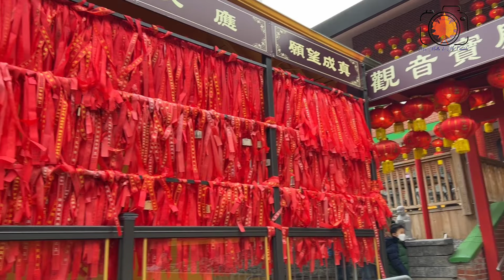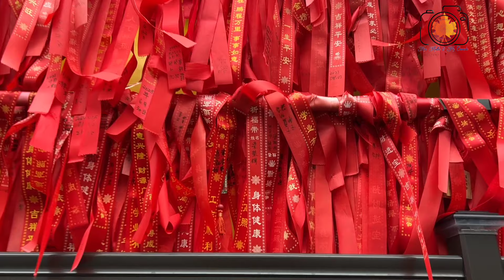കാനഡയിലെ ചൈനീസ് temple | Chinese new year 2023 🐇| journey with us to a Chinese Buddhist temple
Mrs Mallu & Mr Canada

Travel with us to the Cham Shan Chinese Buddhist temple and join Chinese Buddhists as they offer prayers for prosperity and health just few hours before the upcoming Chinese New year of the rabbit in Markham, Ontario , Canada

       The chinese new year is the most important annual holiday in China. This year is the year of the rabbit 🐇🐇🐇. Each year is named after one of the 12 signs of the Chinese zodiac in a repeating cycle.